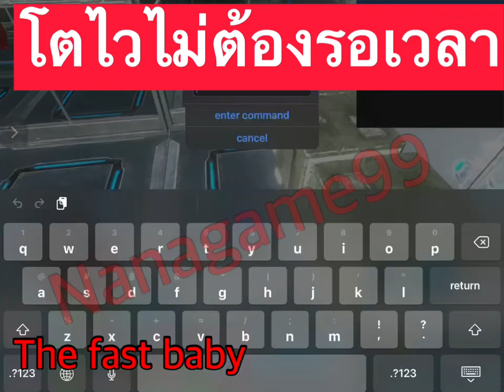Ark mobile by Nanagame99 Shop